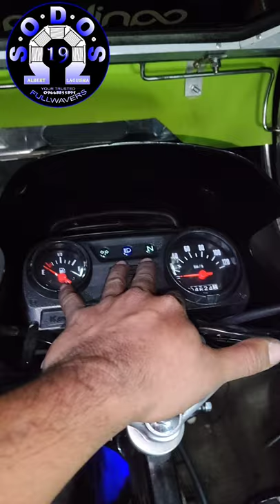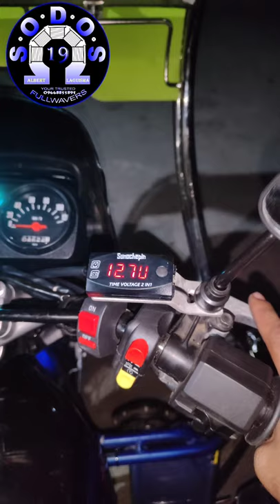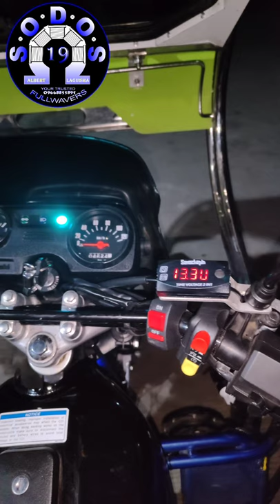kawasaki barako 175 full sep up overload